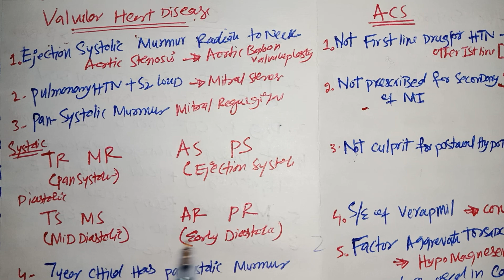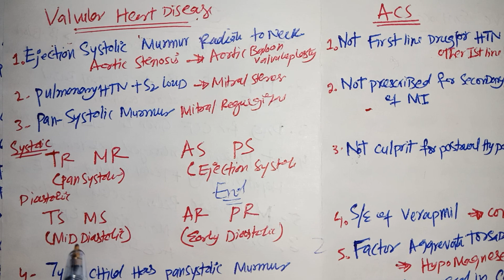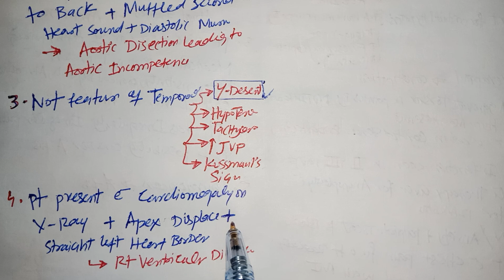Part 1 CVS Past UHS MCQS M1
CVS MCQS
👉Congenital Disorders
👉Acute Coronary syndrome
      ▫️Stable angina
      ▫️Unstable Angina&STEMI
      ▫️NSTEMI
👉Cardiomyopathies

✍️Audio lectures and notes
CNS medicine

👉For any study related help you can cotact at